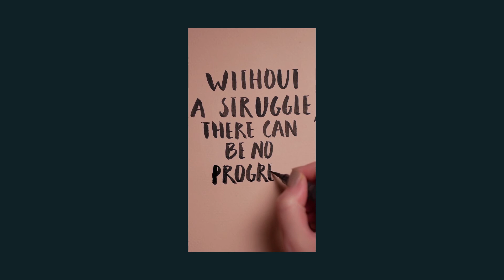Motivation Quotes with Background Music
In this Video Motivational Quotes with background music